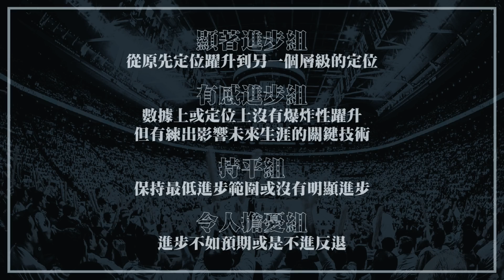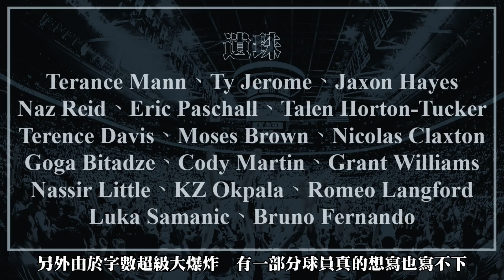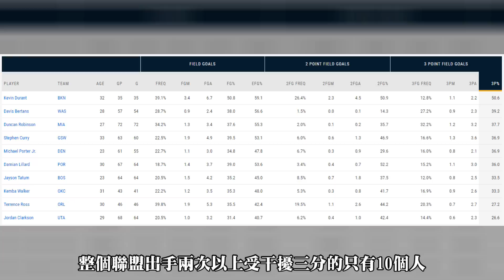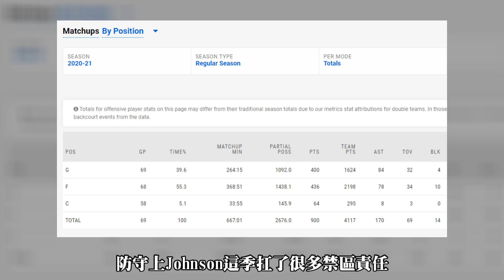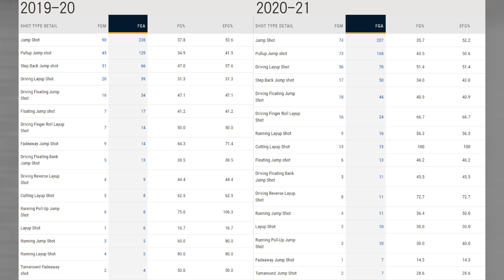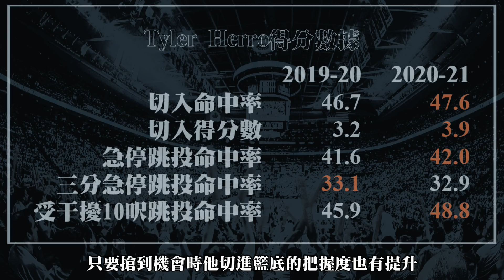Zion Williamson，以及其他2019選秀的球員｜【2020-21賽季】NBA二年級生速談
第二年完全呈現的就是一個Zion獨走的氣勢
不論是進步幅度還是先天條件皆然

不過也合理，這年本來就是副手年
RJ、Ja Morant、Herro這些菜鳥年的驚奇
第二年不意外的進入漸趨緩慢的成長曲線
其餘像是八村、PJ、Hunter、各種Johnson
他們就是二三當家類型的優質綠葉球員
第二年了除了自家球迷以外也很難吸住大眾視線

所以第三年後應該就是一場長期拉力戰了
十年後RJ和Ja能否帶領尼克和灰熊重返光榮?
十年後剩下一大票副手能否跟隨球隊戰績重返鎂光燈?
十年後現在獨走的Zion究竟能否保持健康?

新秀總是這樣的
第二年結束後
真正的比賽才剛開始

...雖然Jarrett Culver的比賽顯然已經結束就是了(´・ω・`)

0:00 開頭&定義
1:21 顯著進步組
9:01 有感進步組
22:17 持平組
38:29 令人擔憂組
42:01 結尾